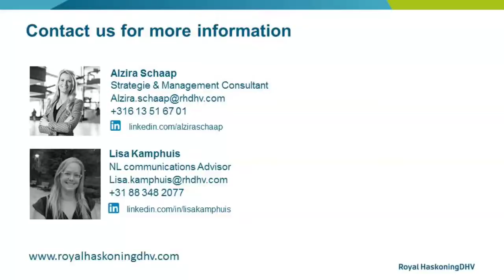Neem een kijkje bij onze Programmamanagement training (met Jo Bos) - Vlog | Royal HaskoningDHV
Overweeg je een training Programmamanagement en wil je je samen met klanten, partners en collega’s ontwikkelen en verbeteren? Bekijk de vlog om te zien wat de SMC Academy te bieden heeft!
Are you considering Programme Management training and want to develop and improve with clients, partners and colleagues? Watch the vlog to see what the SMC Academy has to offer!